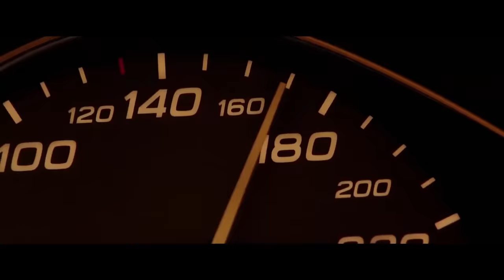Rosie SD - Acharuli (KAZUS REMIX)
Rosie SD - Acharuli (KAZUS Remix) | The Transporter